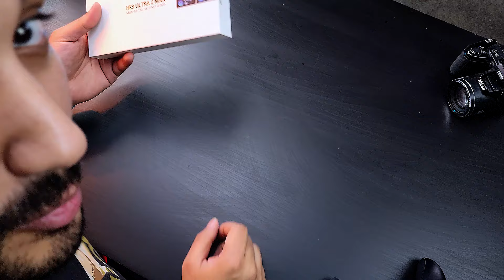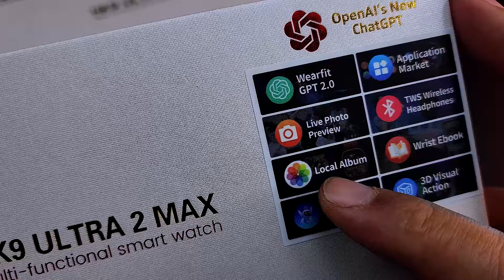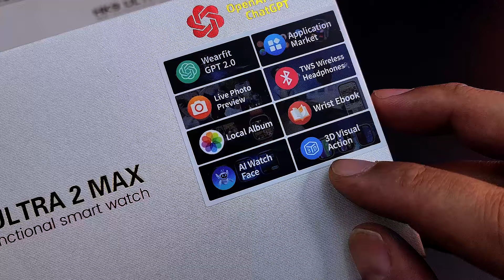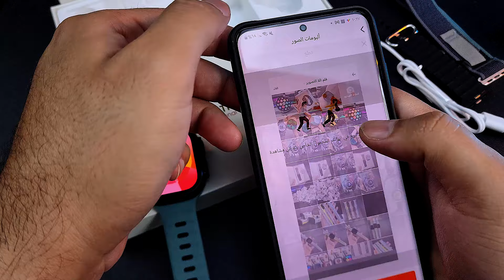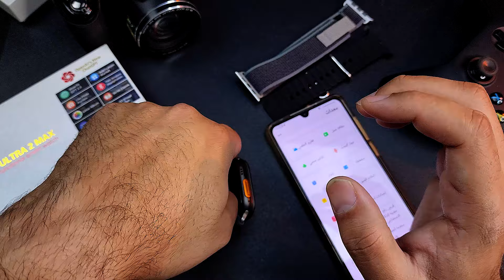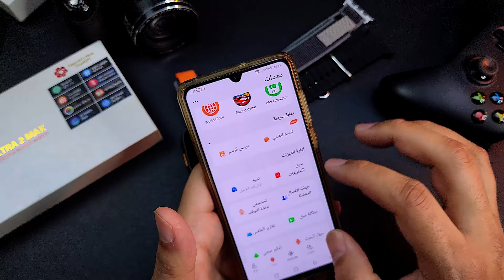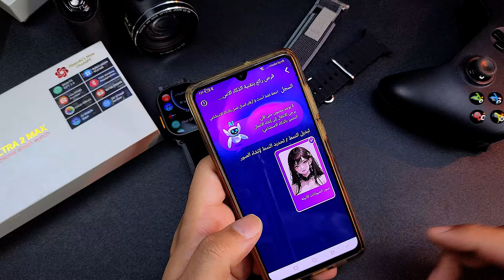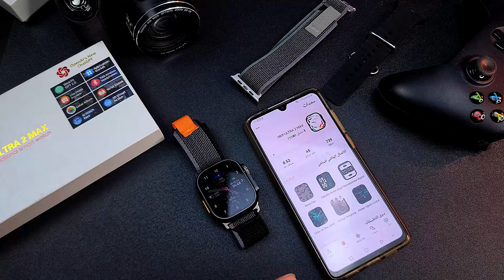ريفيو للساعه الـ hk9 ultra 2 max - الاضافات المميزه عن الموديل السابق